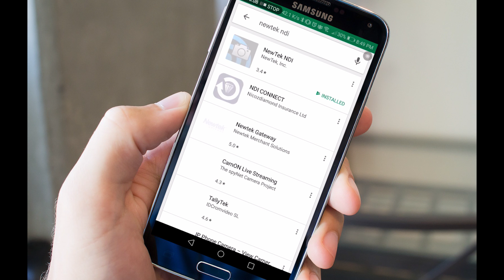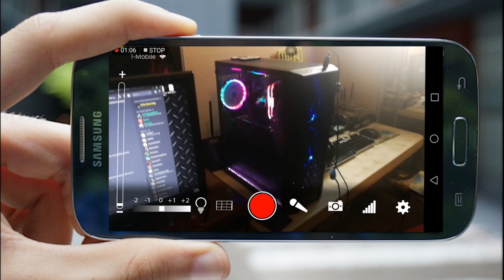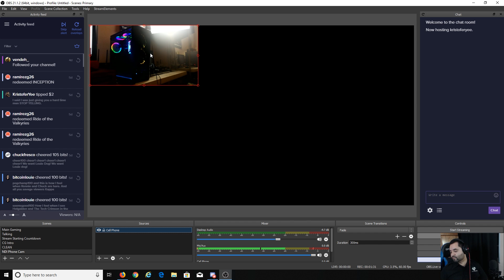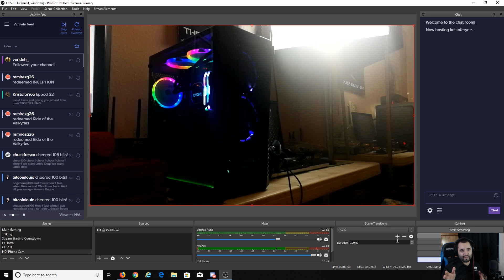Use your PHONE as a WEBCAM in OBS! // NDI // Tutorial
2020 Update: A new challenger has appeared, and now you can use your phone with ANY program as a webcam! Not just OBS Studio!
* Update 11/13/19: the Newtek NDI app doesn't appear to be on the Play store anymore. Just Google search "Newtek NDI apk" and you'll find what you need :) *
-USB webcams feel like they aren't advancing in quality nearly as fast as the cameras found in our cell phones...so why not use your android or iphone as a webcam in OBS Studio? This neat little trick utilizes newtek NDI in OBS through your wifi, so it can also work as a mobile cam to take around with you inside your wifi range! Super nifty workaround/trick, can definitely be used to spice up your Twitch/Youtube/Mixer streams or whatever! Drop a comment if you have any questions!

-All our Gear 📷 /💻 (and recommendations) can be found HERE!
This is a full list of all the gear we use to shoot and edit these videos, as well as some other suggested items!
-Like this content and want more like it? We are part of a TechTuber group called the TECHFAM! Follow the TechFam twitter (and join the Reddit sub) to catch our new uploads, talk tech, and other general shenanigans! The TechFam includes creators such as KristoferYee, Scattervolt, CompTV, Nerd on a Budget, JDTechgear, KryptonicHD, the ToastyBros, TechAlways, TechByMatt, OzTalksHW, and Zach's Tech Turf. Lots of knowledge to go around!